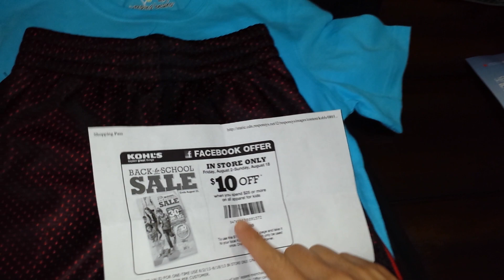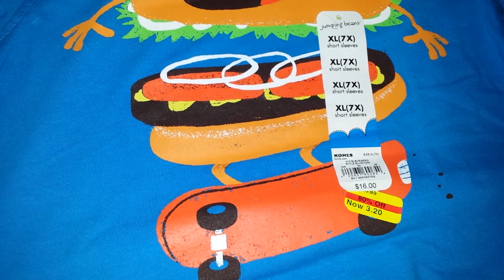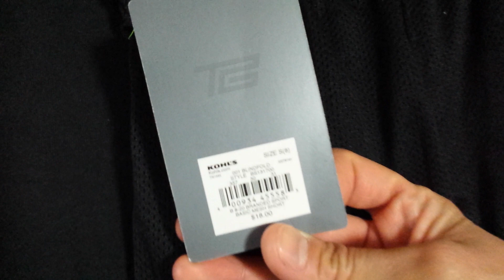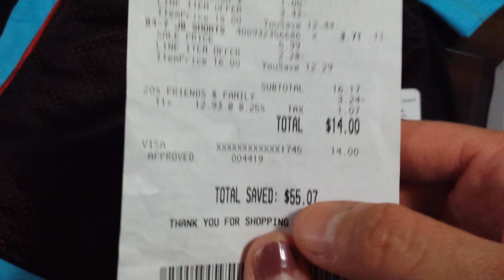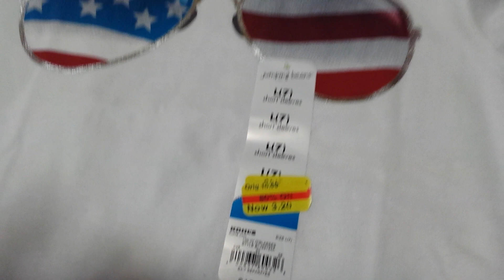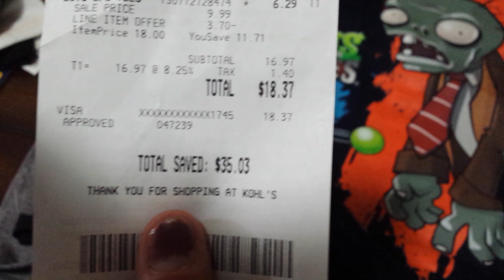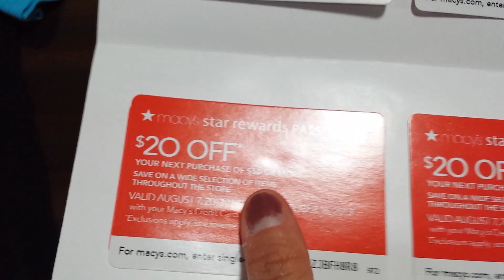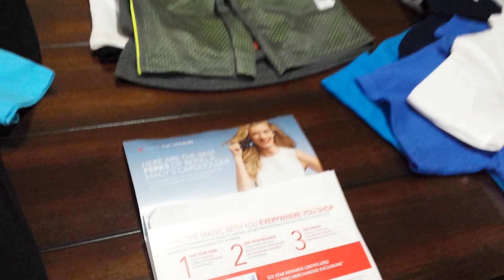Usando cupones para comprar ropa